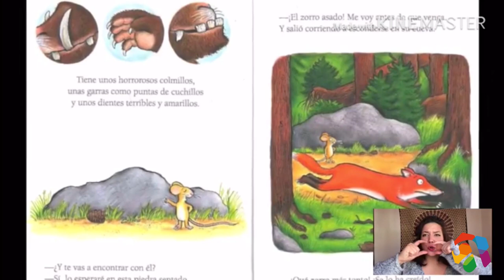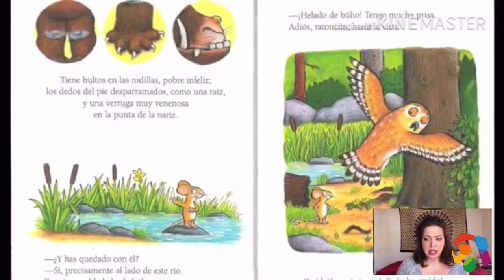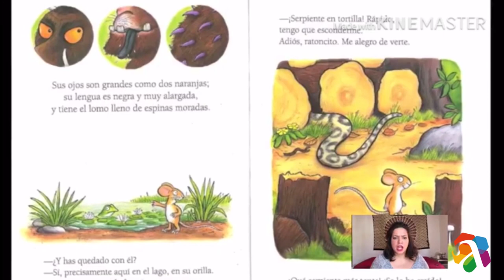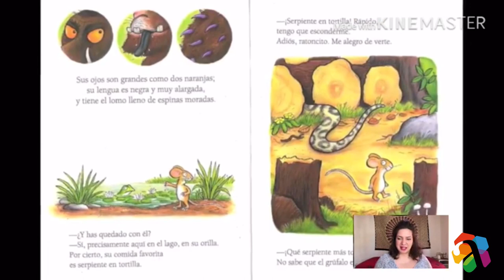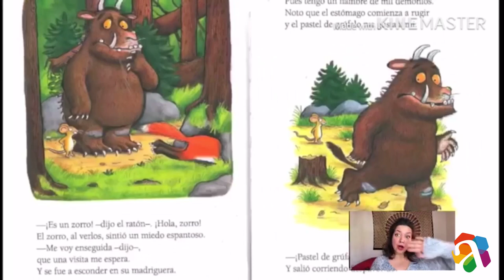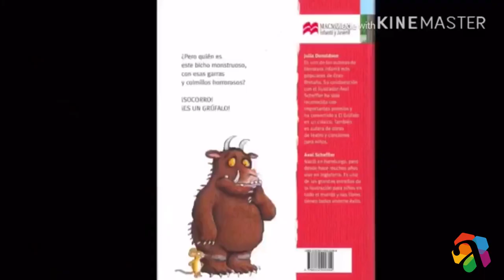-LA HORA DEL CUENTO 1. “El grúfalo” de Julia Donaldson.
Claudia Triguero Valero, becaria en Prácticas/UGR en la Biblioteca Municipal  Miguel Hernández de Armilla,  nos cuenta un clásico contemporáneo de la Literatura Infantil, convertido en uno de los cuentos más queridos por niñas y niños